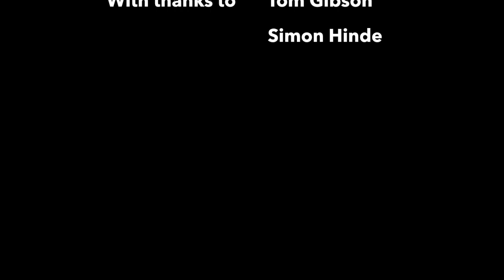Christleton High School 2016 Sixth Form Leavers | Carpool Karaoke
A video made my Greg James, Georgia Hawkins and Faye-Marie Herbert for our year 13 final assembly.